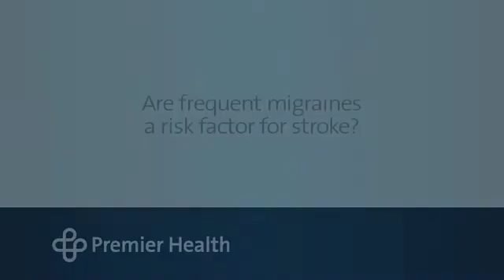Are frequent migraines a risk factor for stroke?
Some people who get migraines may be at higher risk for stroke, including women who get migraine with aura. Premier Health’s Dr. Richard Kim of the Clinical Neuroscience Institute talks about migraines and stroke risk. Find more answers to frequently asked questions about migraines and stroke risk